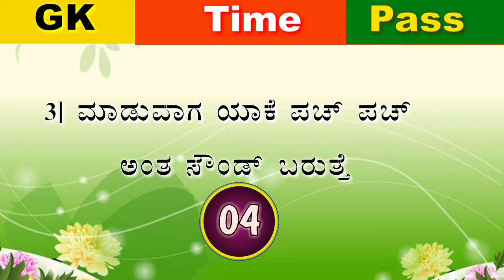ಆಂಟಿಯರ ಮೊಲೆ ಯಾಕೆ ದಪ್ಪ ಇರುತ್ತೆ...kannada trending video....ವಯಸ್ಕರಿಗೆ ಮಾತ್ರ